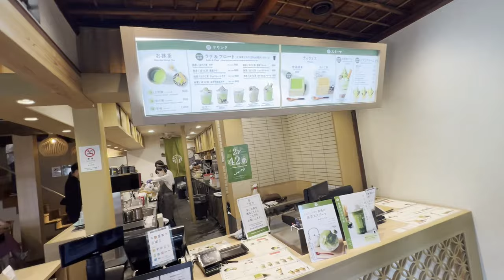大人気の京都の観光スポット🍹産寧坂～八坂の塔もあまりの暑さで💦日影だけが大渋滞?!です～Kiyomizu~Yasaka🍹Kyoto Japan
猛暑の京都💦でも大人気の観光スポットの🍹産寧坂～八坂の塔～八坂庚申堂の散策エリアですが、あまりの暑さで日影だけが大渋滞?!の様子です～Kiyomizu~Yasaka🍹Kyoto Japan